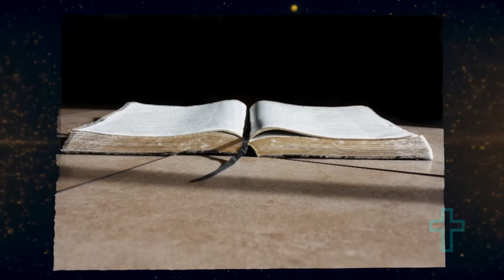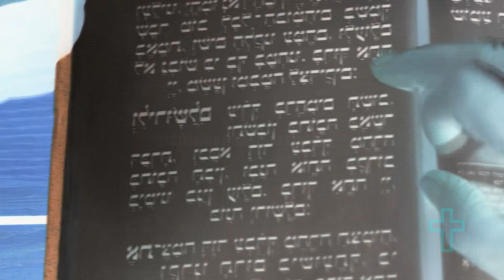OS NOMES DE ABEL E CAIM SÃO SPOILERS? COMO ASSIM? (CURIOSIDADE PLUS)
conheça uma breve curiosidade envolvendo inicio do livro de Genesis, estamos explorando o máximo de curiosidades sobre!